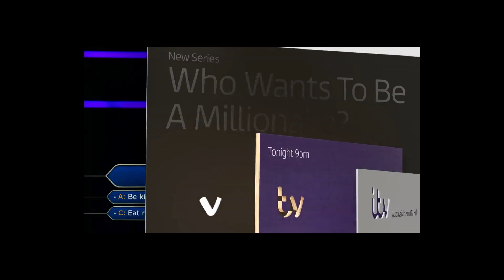ITV 2019 Identity Supercut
A supercut of elements from the new ITV branding design from DBLG. Full coverage